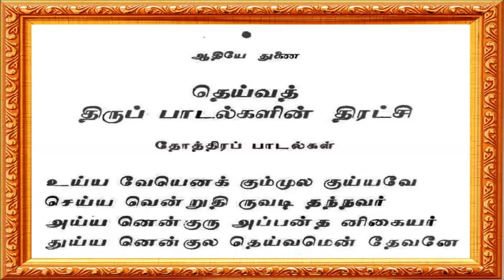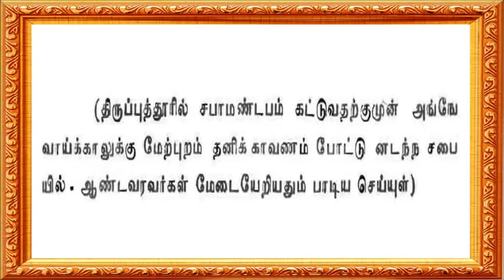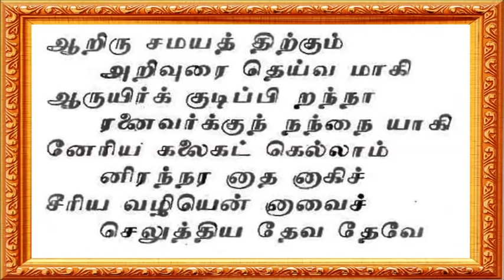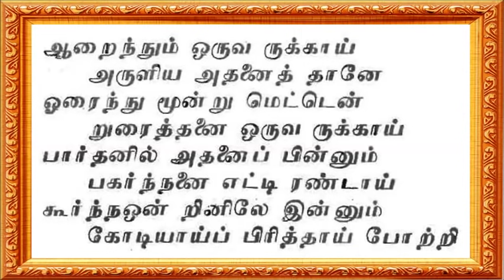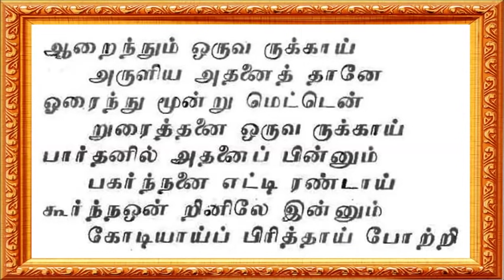[உய்ய வேயெனக்]தெய்வத் திருப் பாடல்களின் திரட்சி [தோத்திரப்பாடல்கள்] ஆதிமெய் உதய பூரண வேதாந்நம்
பிரம்மோதய சாலைஆண்டவரகள் அருளிச்செய்த ஆதிமெய் உதய பூரண  வேதாந்நம் தெய்வத் திருப் பாடல்களின் திரட்சி  [தோத்திரப்பாடல்கள்]
[உய்ய வேயெனக்]
Aadhiye thunai